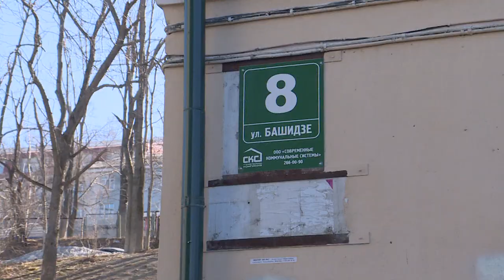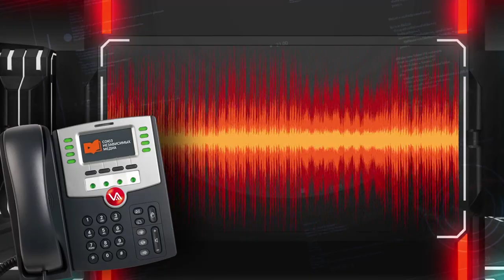Точечная застройка на Башидзе.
Почти в самом центре города, в тихом квартале по ул. Башидзе планируется очередная точечная застройка. Жители района   выступают категорически против и это не просто каприз.  Новострой планируется подключить к старым коммунальным сетям, в то время как почти всю нынешнюю зиму люди в этих домах проживают без тепла и горячей воды из-за непрекращающихся аварий.